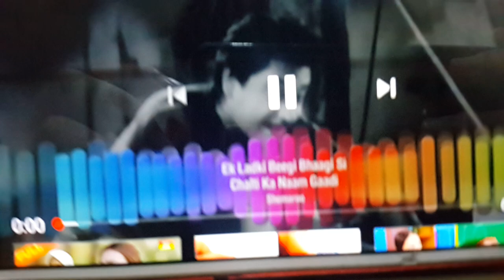NJOI Now And Tara HD Final Closedown 1 October 2019 (starts Midnight)😣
As of 1 October 2019 , Tara HD alongside NJOI Now will both no longer available on Astro Malaysia.
Also , NJOI Now's app and website will shutdown due to not be able to run the app and the website.
Before 6am , Tara HD starts replaced with Colors HD (Malaysia Channel because the Hindi channel were available)
This channel was under Basic Pack and Family Pack Extra and it available on Channel 108.